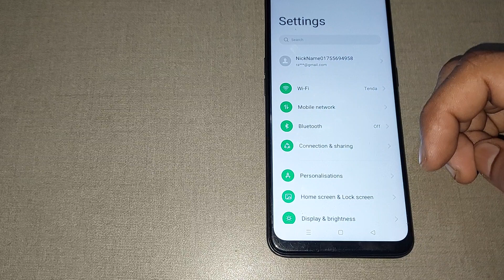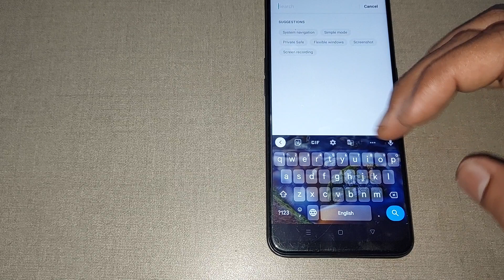how to use swipe down on lock screen to view notification in oppo reno3 pro, oppo reno3 pro swipe do